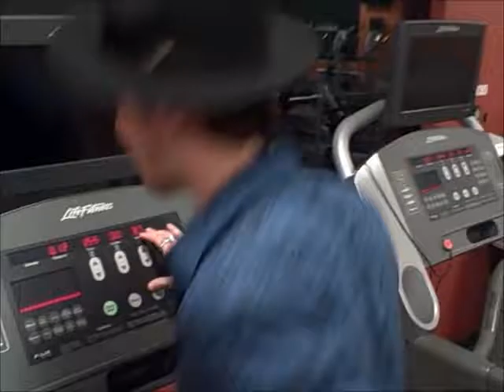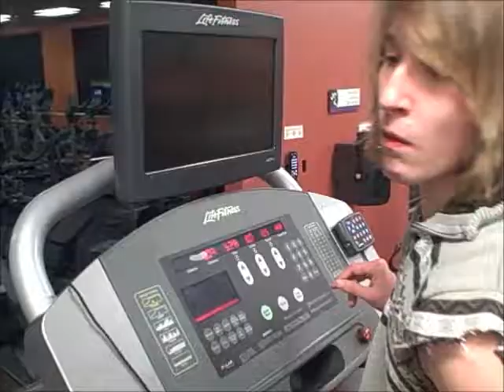HOOSIER BASTARDS EP.1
HOOSIER BASTARDS EP.1 "SHIT HAPPENS"